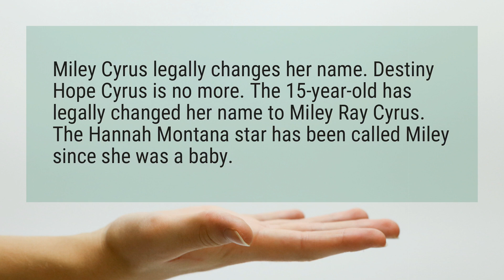Did Miley Cyrus legally change her name?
Miley Cyrus legally changes her name. Destiny Hope Cyrus is no more. The 15-year-old has legally changed her name to Miley Ray Cyrus. The Hannah Montana star has been called Miley since she was a baby.